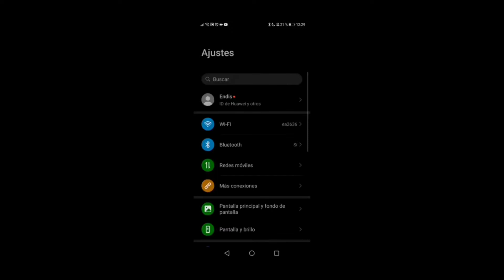SOLUCION "NO PUEDES JUGAR DEBIDO A TU CONFIGURACION" | MINECRAFT PE/BEDROCK 1.19